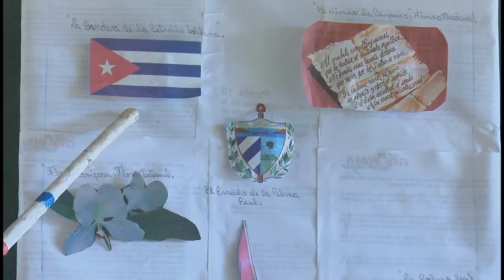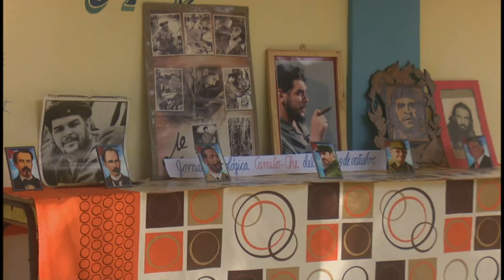Intencionan en Granma significado histórico y patriótico de los símbolos y atributos nacionales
A partir de la organización escolar, el sistema educacional en la provincia de Granma desarrolla varias acciones para formar desde edades tempranas, el amor y respeto hacia los símbolos y atributos nacionales. En la enseñanza primaria, por ejemplo, el trabajo cohesionado permite inculcar el significado histórico y patriótico de estos elementos que definen nuestra identidad.